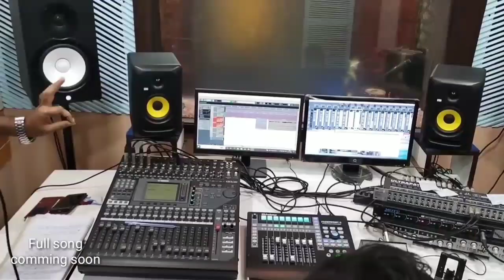Milan Kumar New Hindi Music video Released | Yaad Rakhna O Meri Jaan.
New Music Video Released by Indian viral Train Singer Milon Kumar.
New Music Video Released by Indian viral Train Singer Milan Kumar.
Milan Kumar New song
Milan Kumar New updates
Milan Kumar New Best Song
Milan Kumar Burdwan
Milan Kumar viral train singer
Milon Kumar New song.